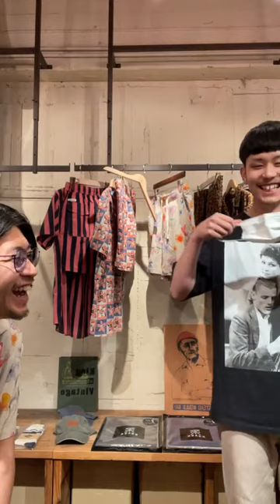2022/6/18入荷紹介【ワコマリアWACKO MARIA】【クーティーCOOTIE】【デラックスDELUXE】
宮城県仙台市にあるセレクトショップ
HEMSTITCH(ヘムステッチ)

WACKO MARIA ワコマリア
COOTIE PRODUCTIONS クーティープロダクションズ
ANTIDOTE BUYERS CLUB アンチドートバイヤーズクラブ
ROTTWEILER ロットワイラー
DELUXE デラックス
REMI RELIEF レミレリーフ
CAPTAINS HELM キャプテンズヘルム
BANKS バンクス
TCSS ティーシーエスエス
THE NORTH FACE ノースフェイス
GARNI ガルニ
ANASOLULE アナソルール
CONVERSE コンバース
THM ザハードマン
WAX ワックス
CookMan クックマン
ROARK REVIVAL ロアークリバイバル
Ralph Lauren ラルフローレン

DELUXE デラックス
BANKS バンクス
GARNI ガルニ
CONVERSE コンバース
WAX ワックス
CookMan クックマン